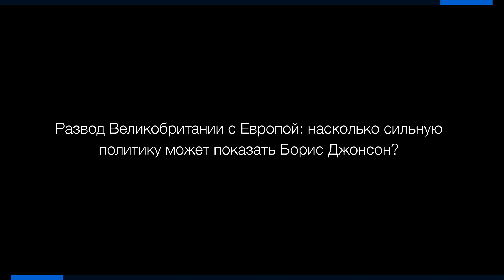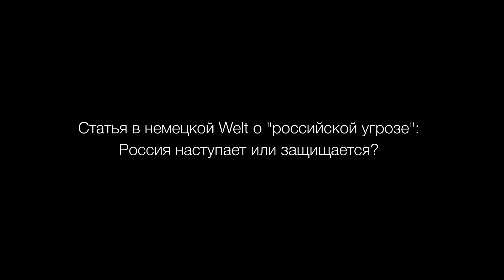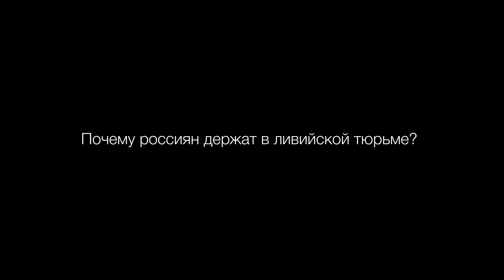Путинской Россиией пугают всех в Евпрое (Аббас Джума)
Специальный корреспондент РИА ФАН рассказал зрителям НТС о происходящем в мире

"00:21 Развод Великобритании с Европой: насколько сильную политику может показать Борис Джонсон?"
"10:55 Статья в немецком издании: Россия наступает или защищается?"
"20:54 Почему россиян держат в ливийской тюрьме?"